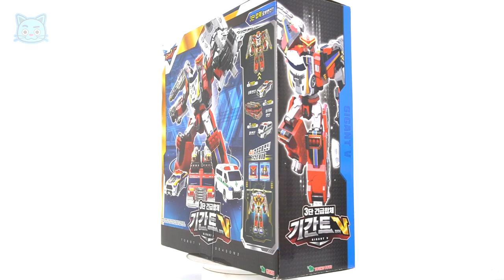トボットV巨人V！ 警车，消防车，救护车3紧急组合！| 杜杜波